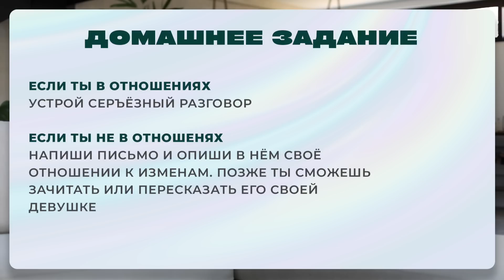ПОЧЕМУ ТЕБЕ ИЗМЕНЯЮТ? | ПОДКАСТ ДЛЯ ПАРНЕЙ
Сегодня поговорим о теме, обсуждать которую с девушками мне уже привычно, а вот с парнями – что-то новое. Сегодня речь пойдёт о изменах. Рассмотрим ситуацию со стороны того, кто изменил и того, кому изменили. Поехали!

Это видео является частью моего курса для мужчин "Краш".

00:00 - 00:45 – Вступление.
00:45 - 01:26 – Измена начинается с ревности.
01:26 - 05:16 – Сценарии развития событий.
05:16 - 06:49 – Лучший способ проверки на верность.
06:49 - 11:03 – Как вести себя, если приревновал?
11:03 - 11:44 – Почему изменяют парни?
11:43 - 13:30 – Что ломает измена?
13:13 - 15:03 – Как освежить свои чувства?
15:03 - 15:54 – Никто не застрахован от измены.
15:54 - 16:47 – Что делать, если ты изменил?
16:47 - 21:02 – Что делать, если мне изменили?
21:02 - 21:59 – Изменяют не все!
21:59 - 25:06 – Домашнее здание.